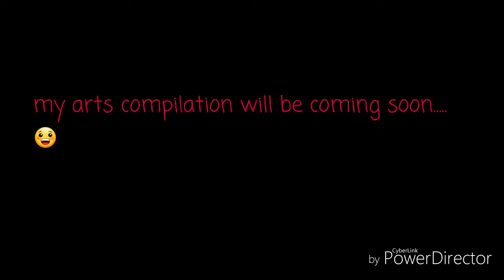read this until it finish......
hope you are!
just read this until it finish!
thanks!